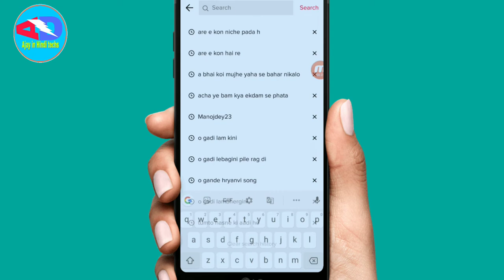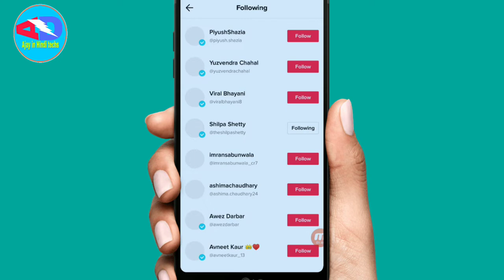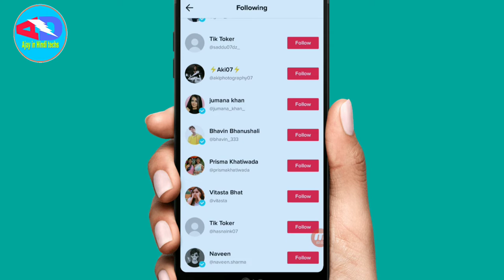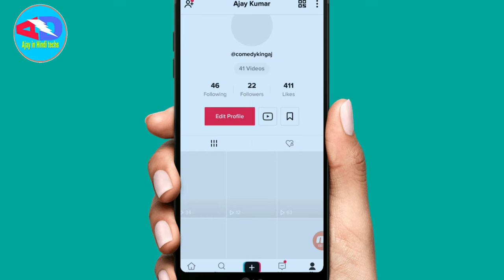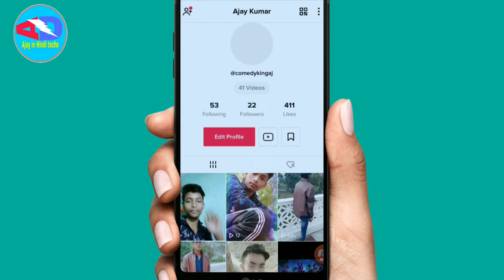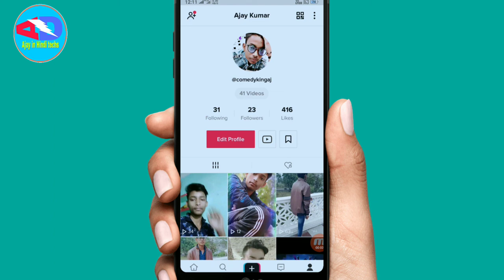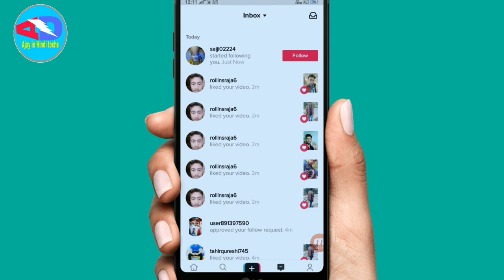Tik Tok Pe Like Or Followers Kaise Badhaye New Trick 2020 | How To Increase Real Likes And Followers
Bell

Tik Tok me likes Kaise Laaye
Tik Tok me followers Kaise badhaye